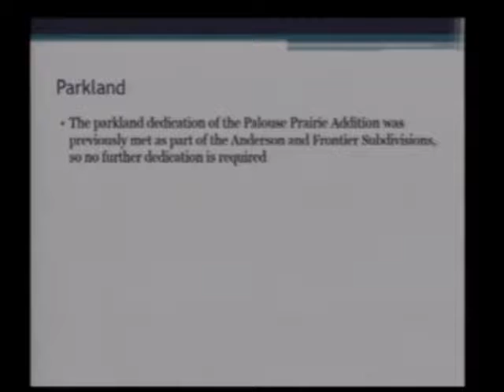Part 2, Public Hearing Palouse Prairie Addition Preliminary Plat - July 17, 2017